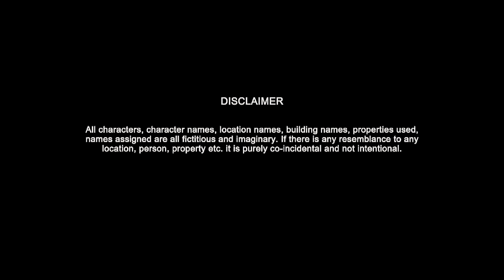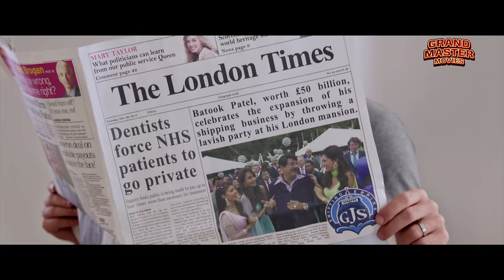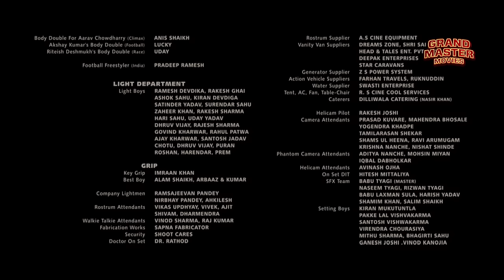HOUSEFULL 3 - Full Hindi Comedy Movie In 4K | Akshay Kumar, Abhishek, Riteish, Jacqueline, Nargis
Presenting Superhit Blockbuster Bollywood Movie (Full Hindi Movie, हिंदी कॉमेडी मूवी, बॉलीवुड मूवी) "HOUSEFULL 3" Starring Akshay Kumar, Abhishek Bachchan, Riteish Deshmukh, Jacqueline Fernandez, Nargis Fakhri, Lisa Haydon, Jackie Shroff & Boman Irani. Exclusively on @GrandMasterMoviesOfficial

Credits:
Directed by Sajid-Farhad
Written by Sajid-Farhad (dialogue)
Screenplay by Sajid-Farhad
Additional screenplay: Rajan Agarwal
Story by K. Subash
Starring Akshay Kumar, Abhishek Bachchan, Riteish Deshmukh, Jacqueline Fernandez, Nargis Fakhri, Lisa Haydon, Jackie Shroff & Boman Irani
Cinematography Vikas Sivaraman
Edited by Steven Bernard
Music by Sohail Sen, Mika Singh, Shaarib-Toshi, Tanishk Bagchi, Millind Gaba

Synopsis
Three men Sandy/Sundi (Akshay Kumar), Bunty (Abhishek Bachchan) and Teddy (Riteish Deshmukh). The three men fall in love with the 'oh-so-sanskari' daughters of Batook Patel (Boman Irani), who are 'not so sanskari' in real. Sarah Patel (Nargis Fakhri), Jenny Patel (Lisa Haydon) and Gracy Patel (Jacqueline Fernandez) are the three daughters. Weirdly, Batook is the only father in the world, who doesn't want his daughters to get married. Hotter Than The Hottest! Katrina Kaif's New Bikini Pictures From Latest Vogue Photoshoot! One by one, Sandy, Bunty and Teddy enters the house of Batook Patel as his daughters' boyfriends and then the fun-drama begins. As it's a franchise of Housefull, ' a series of confusion and lies' are an unavoidable part of the story. Now, how the three convince Batook that they are a perfect match for his daughters, forms the crux of the story.